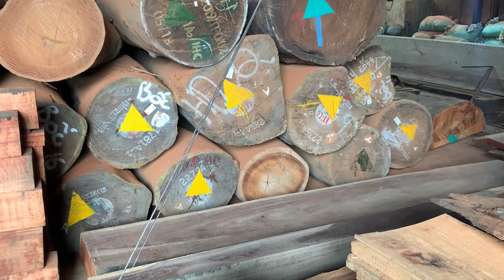Amazing Factory Wood Sawmill - Strange Wood I Have Never Seen Such An Unusual Ironwood Tree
Amazing Factory Wood Sawmill -
Strange Wood I Have Never Seen Such An Unusual Ironwood Tree